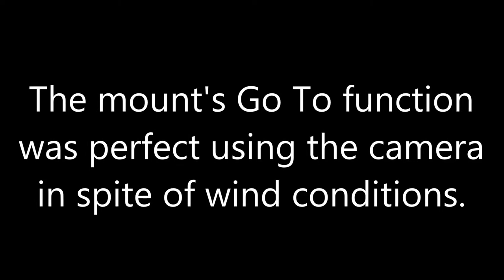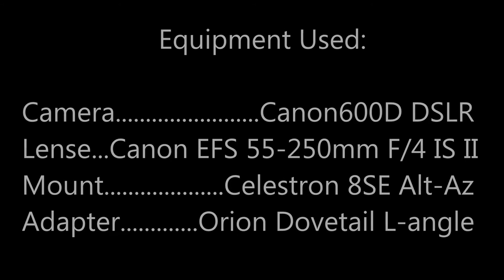Astrophotography using Canon 500d Efs 55 250 F4 IS II Lens wmv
Had a misspelling on one of the images.  This is a newer version that fixes this.